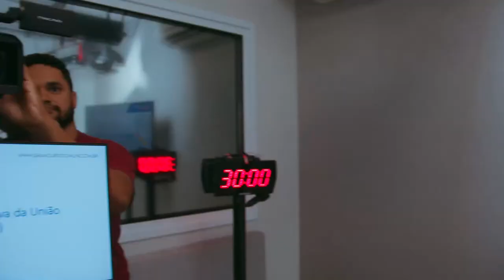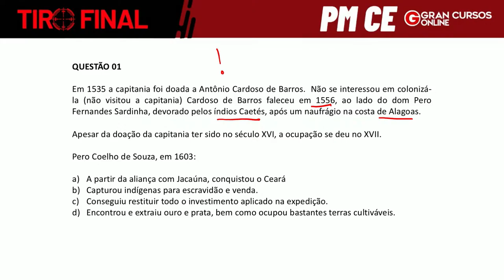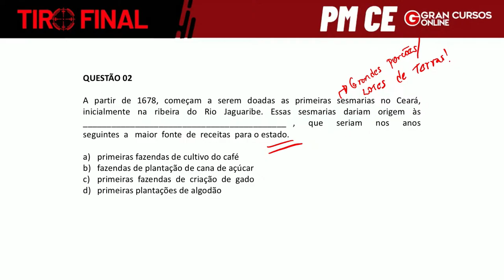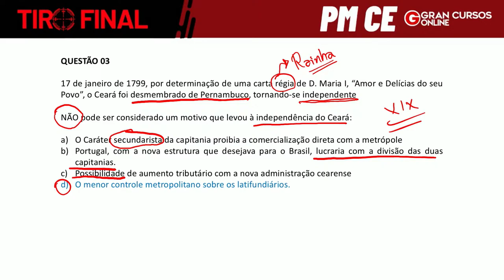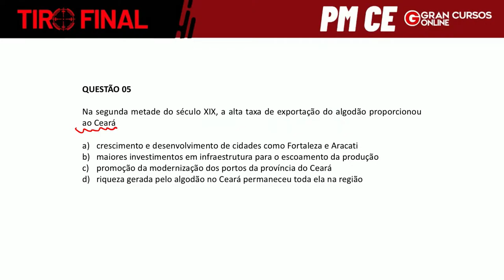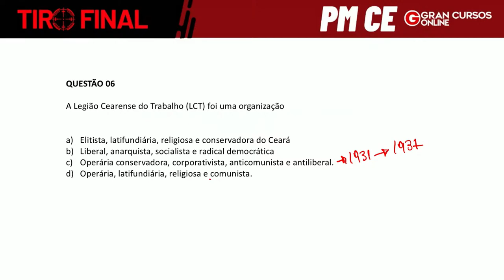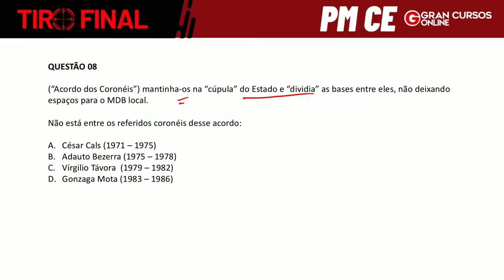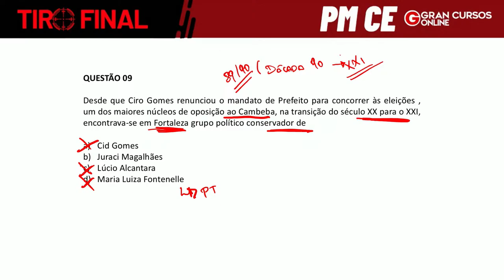Tiro Final PM CE | História do Ceará: Prof. Admilson Costa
Está chegando a prova da PM CE, chegou a hora de intensificar seus estudos no Tiro Final PM CE História do Ceará: Prof. Admilson Costa